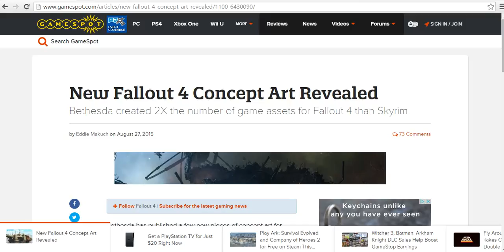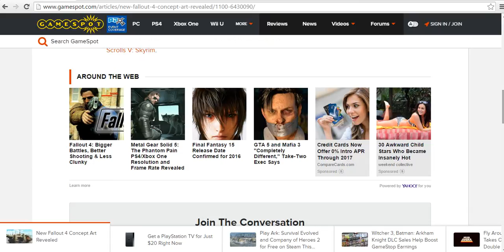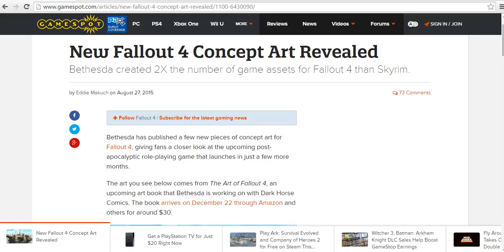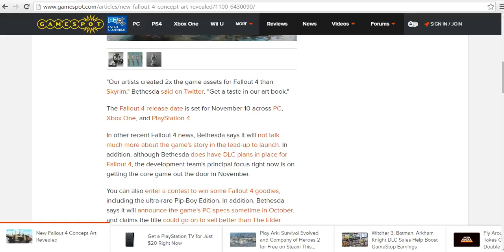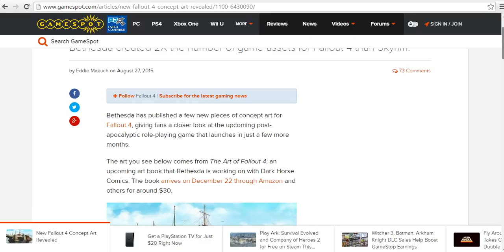fallout 4 art book coming soon